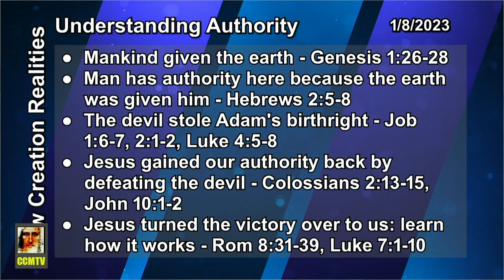Understanding Authority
Christ Centered Ministries (CCM)
12012 62nd Ave E